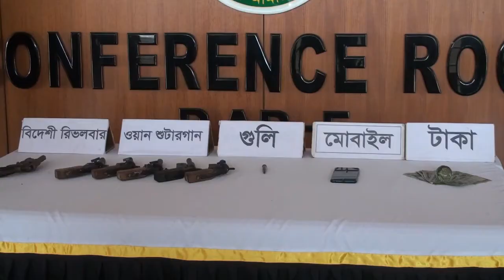নওগাঁয় ৬ টি অস্ত্রসহ ২ জন শীর্ষ অস্ত্র ব্যবসায়ী গ্রেফতার| RAB-5 has arrested two top arms dealers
নওগাঁয় অভিযান পরিচালনা করে ০৬টি অবৈধ অস্ত্রসহ ০২ জন শীর্ষ অস্ত্র ব্যবসায়ীকে গ্রেফতার করেছে র‌্যাব-৫।

আজ সোমবার দুপুরে র‌্যাব-৫ এর প্রধান কার্যালয়ে এ বিষয়ে সংবাদ সম্মেলন করেন, র‌্যাব-৫ এর অধিনায়ক লেফটেন্যান্ট কর্ণেল জিয়াউর রহমান তালুকদার।
তিনি জানান, গোপন সংবাদের ভিত্তিতে র‌্যাব-৫ এর মোল্লাপাড়া ক্যাম্পের একটি দল অভিযান চালিয়ে গতকাল সন্ধ্যায় নওগাঁ জেলার নিয়ামতপুর আড্ডা বাজার এলাকায় থেকে ২ জন শীর্ষ অস্ত্র ব্যবসায়ীকে গ্রেফতার করা হয়। গ্রেফতারকৃতরা হলেন, চাঁপাইনবাবগঞ্জ জেলার  গোমস্তাপুর উপজেলার কিবরিয়া রাজুর ছেলে হৃদয়, একই এলাকার আফাজের ছেলে শিশির। এসময় তাদের কাছ থেকে ১টি বিদেশী রিভলবার, ৫টি ওয়ান শুটারগান ও ০১ রাউন্ড গুলি উদ্ধার করা হয়। প্রাথমিক জিজ্ঞাসাবাদে গ্রেফতাকৃতরা স্বীকার করেছে, তারা অস্ত্রগুলো চাঁপাইনবাবগঞ্জের রহনপুর থেকে ক্রয় করে অটোরিক্সায় করে নওগাঁ নিয়ে যাচ্ছিল। পরবর্তীতে অস্ত্রগুলো ট্রাকে করে নওগাঁ হতে বগুড়ায় নিয়ে যাবার কথা ছিলো। তাদের বিরুদ্ধে অস্ত্র আইনে মামলার প্রস্তুতি চলছে।
সংবাদ সম্মেলনে মেজর আশরাফুল ইসলাম, মেজর শাকিব, মেজর মোরশেদ হাসানসহ র‌্যাবের উদ্ধর্তন কর্মকর্তারা উপস্থিত ছিলেন।